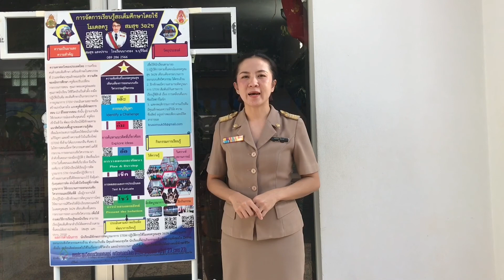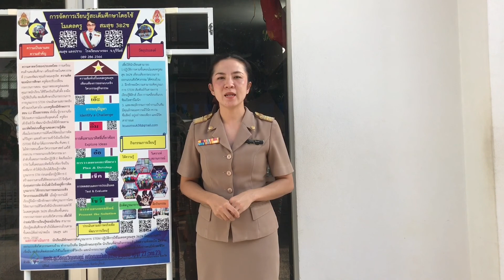ด้วยรักและศรัทธา ครูสมสุข แสงปราบ